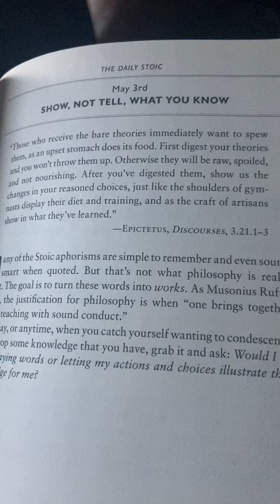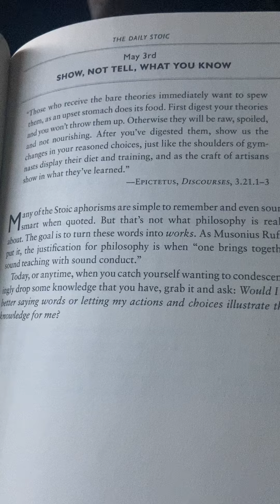The Daily Stoic: May 3rd Show, Not Tell, What You Know